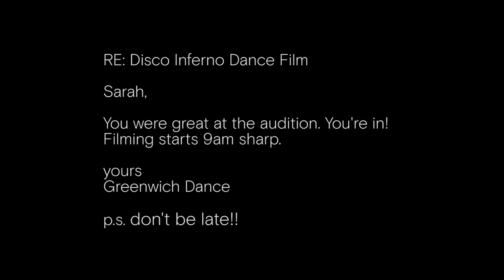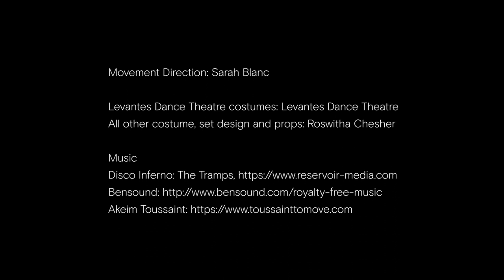GLORIA!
Our ‘curiously kitsch’ dance film, created by award-winning filmmaker Roswitha Chesher - a tongue-in-cheek portrayal of our exciting new vision as we take Greenwich Dance confidently into the future.